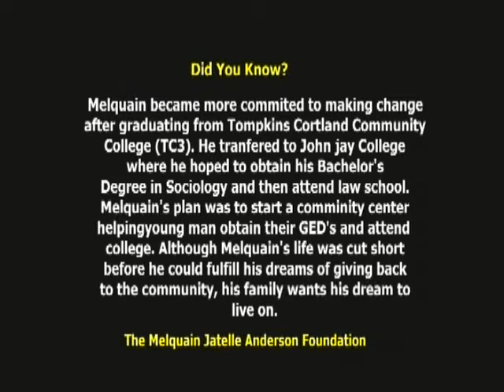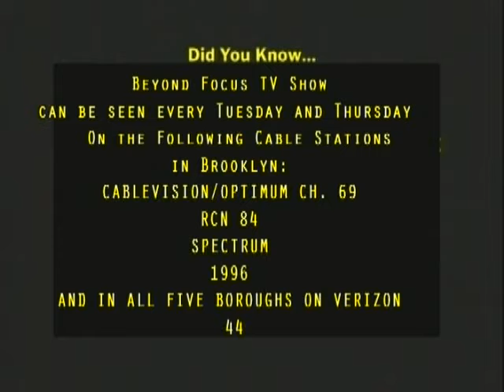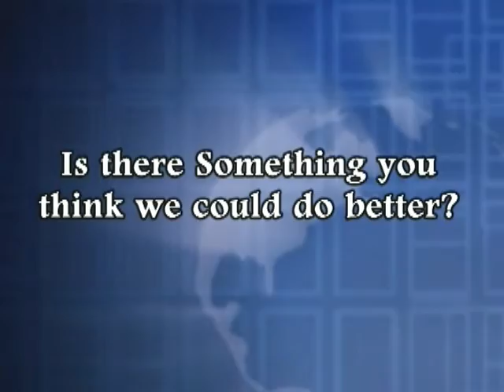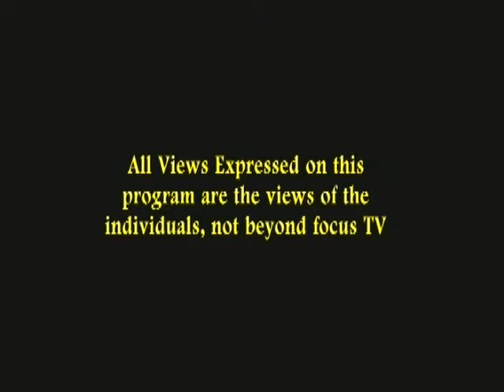Michelle Barnes-Anderson on Beyond Focus TV Show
One-On-One with Michelle Barnes-Anderson Founder/ CEO @ "The Melquain Jatelle Anderson Foundation"